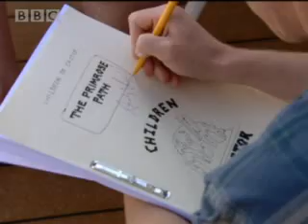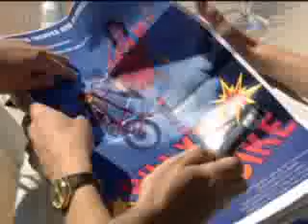Fan-tastic! | Cruise of the Gods | BBC Studios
Andy is desperate to get away from the fans taking over the ship and Russell Brand appears as an over eager fan in this hilarious comedy clip from 'Cruise of the Gods'.